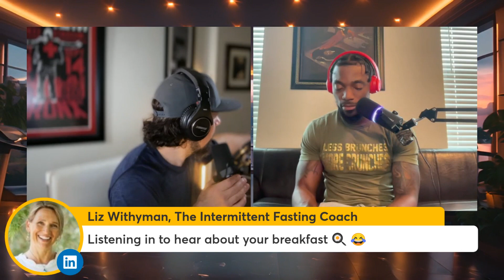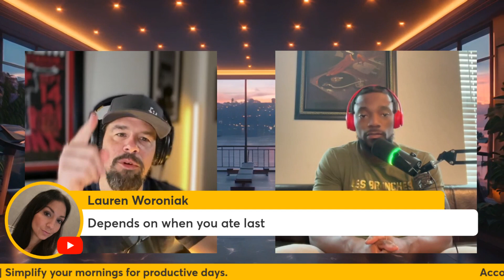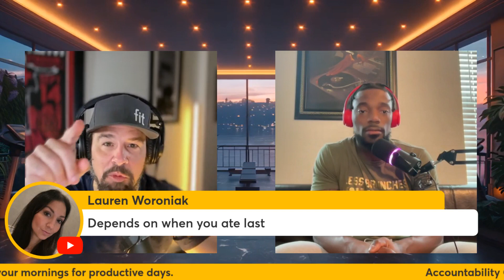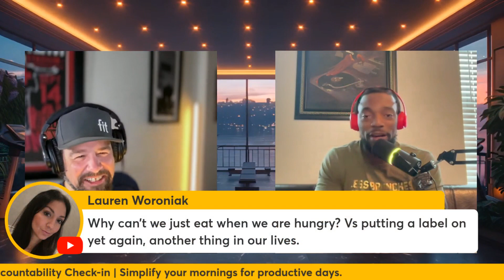Transform your mornings with these top breakfast ideas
Keith and Christopher introduce GPT-4 Omni, share an anecdote on ambition, and discuss Keith's morning routine. They delve into the Dallas Mavericks' performance, the importance of planning, and debunk weight loss myths. The episode concludes with tips for simplifying routines and an accountability check-in with C Marty Fit. Business athlete accountability, Business athlete accountability Solopreneur, accountability Solopreneur, Morning accountability,

0:00 Introduction and greetings
1:42 Introducing GPT-4 Omni to the conversation
2:30 Keith's anecdote on ambition and contentment
4:08 Keith's morning routine and workout details
5:18 Sports talk: Dallas Mavericks' performance
9:07 The importance of routine and planning
12:32 Addressing weight loss and muscle gain misconceptions
19:13 Simplifying morning routines for productivity
22:28 Is breakfast the most important meal of the day?
35:05 Accountability check-in with C Marty Fit

Key Points

- Change is uncomfortable, but essential for growth.
- The importance of nutrient-dense breakfasts for sustained energy and focus throughout the day.
- Avoiding high-calorie, sugar-laden foods like smoothies and fast food breakfasts can significantly impact health and fitness goals.